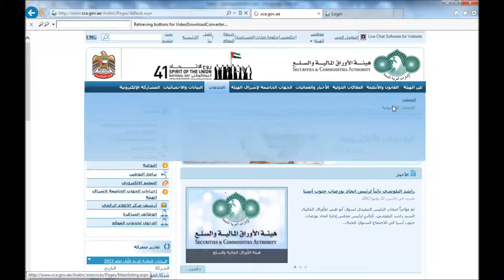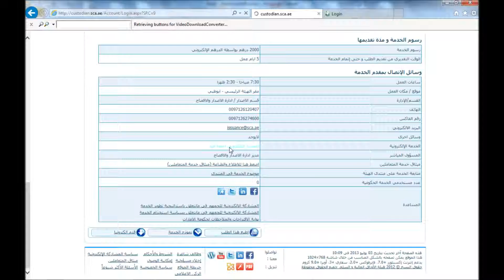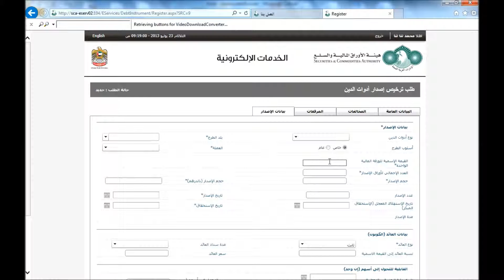طلب ترخيص إصدار أدوات الدين